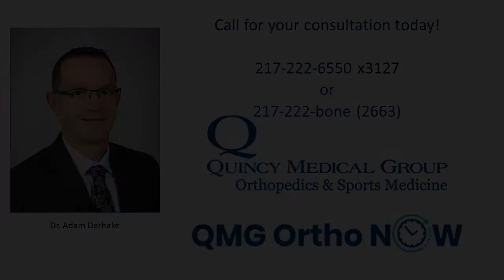Rotator Cuff Repair: Post-Op Rehab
I'm reviewing the postoperative rehab protocol that you can expect following a rotator cuff repair of the shoulder.

Dr. Adam Derhake
Orthopedic & Sports Medicine Surgeon
Quincy Medical Group, Quincy IL